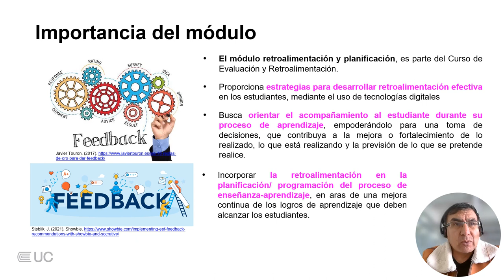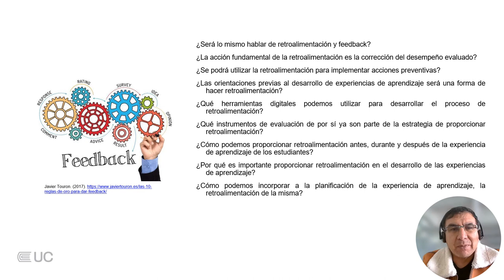Video de Presentación Retroalimentación